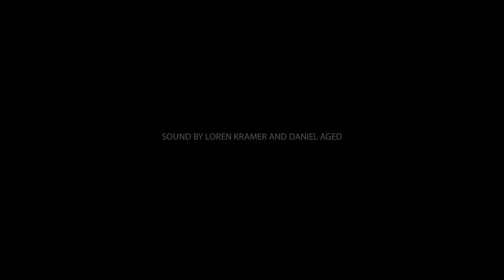Eckhaus Latta | Fall Winter 2024/2025 | Full Show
Eckhaus Latta | Fall Winter 2024/2025 by Mike Eckhaus and Zoe Latta | Full Fashion Show in High Definition. (Widescreen - Exclusive Video/1080p - NYFW/New York Fashion Week)

Jeremy Strother